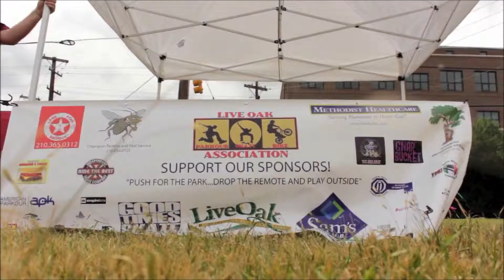RFJH - San Antonio Texas Full Episode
Run Faster Jump Higher highlights Mike Avery from the San Antonio Texas Parkour/Freerunning community, showing his dedication to provide the youth with a positive outlet through this discipline.  Get ready to Run Faster and Jump Higher in this episode from Texas!